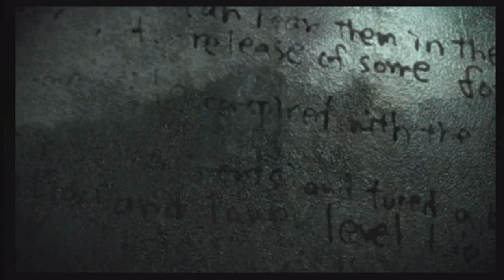Resident Evil Darkside Chronicles: (HD) Walkthrough "Memories Of A Lost City" Chapter 5! (Part 2)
Resident Evil Darkside Chronicles HD 720p video game play. Full game walkthrough. "Memories Of A Lost City" Chapter 5 part 2 of 2. Annotations will be displayed for tips, strategy, and hints.

Difficulty: NORMAL

(Characters)
Leon Kennedy/レオン・ケネディー
Claire Redfield/クレア・レッドフィールド